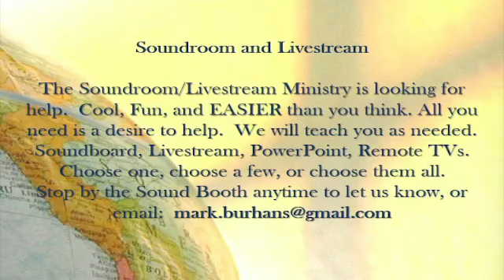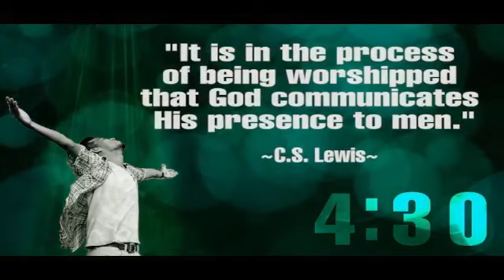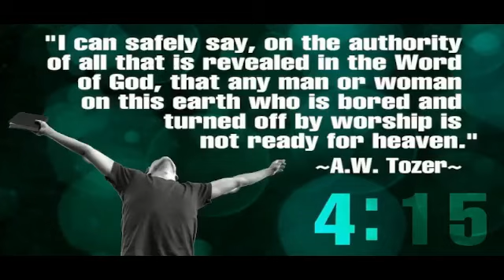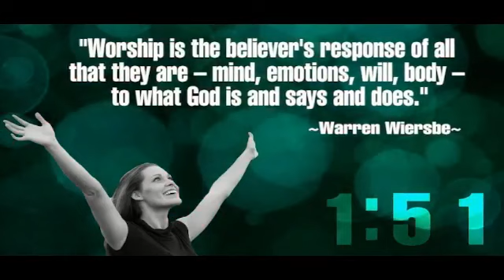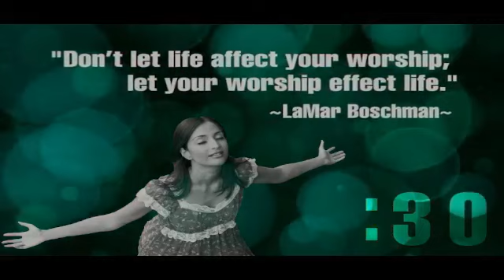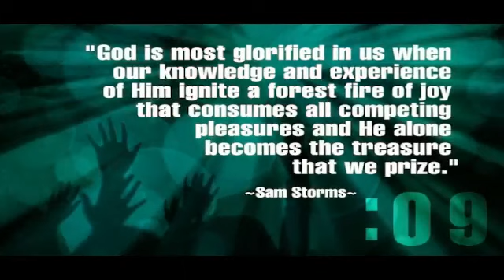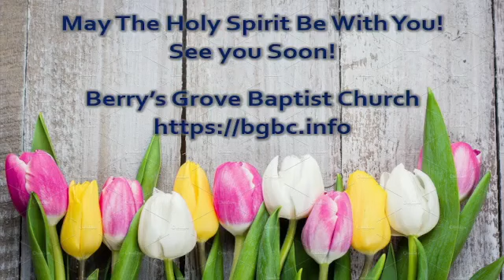Worship Service 06 05 2022